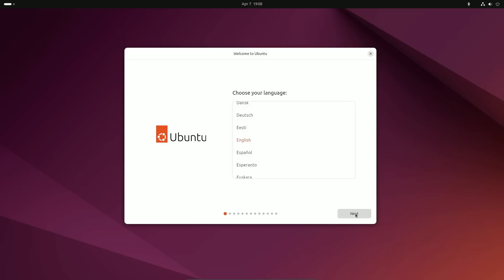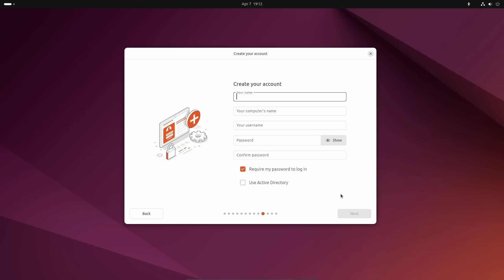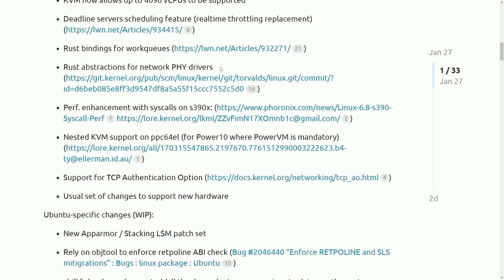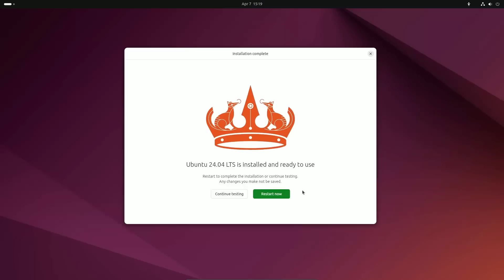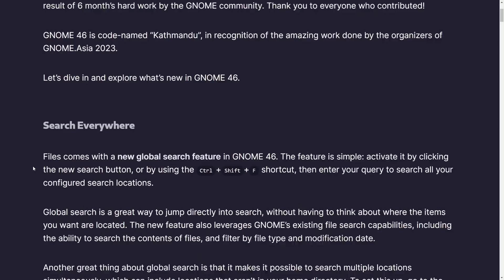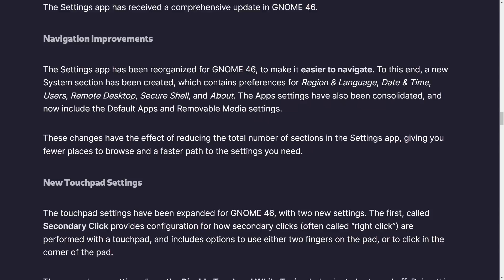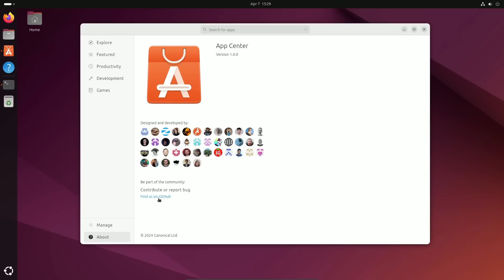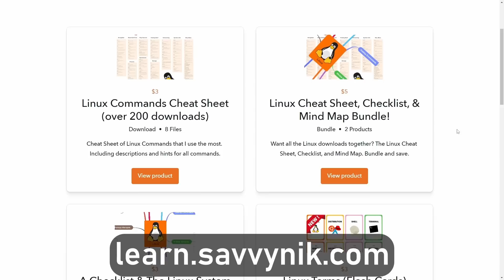Ubuntu 24.04 LTS Review - Is it WORTH Making the Upgrade?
Review & Features of the new Ubuntu 24.04 LTS edition of the popular Linux Distro. We'll explore what's new in Noble Numbat and whether it makes sense to make the switch for the latest release of ubuntu 24.04 desktop.